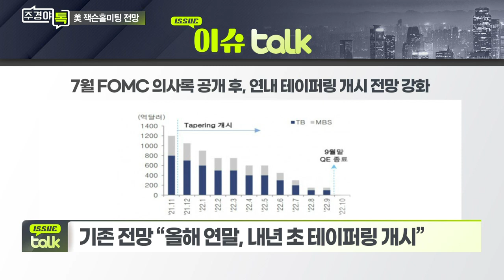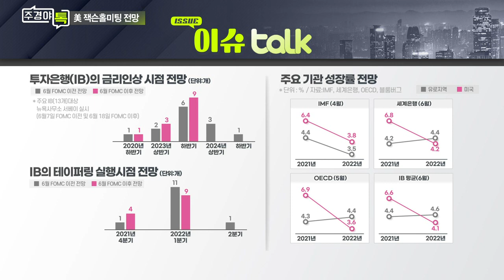잭슨홀 미팅, 테이퍼링 신호 줄까... 실적 기대주 저가 매수, 금리 인상 수혜주 관심_이슈 TALK_주경야톡 8회 (20210823)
Q. 잭슨홀 미팅 이후 증시 전망과 대응은?
- “실적 기대주 저가 매수, 금리 인상 수혜주 관심”
- “정유·화학, 전기차, 바이오주 관심”
- 통화정책 변화 확인 이후 시장 대응 나서야